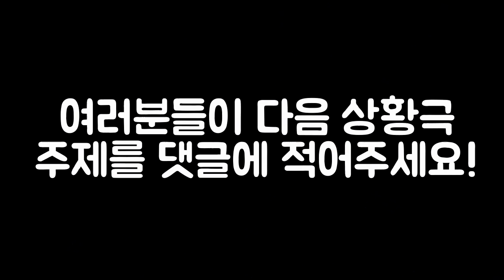잉여맨 | 마인크래프트 애니메이션 - 만약 다이아블럭이 다리가 생긴다면?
- 만약 다이아몬드 블럭이나 다른광물들이 다리가 달렸다면
여러분들은 어떨것같나요? 많이곤란하지않을까요?